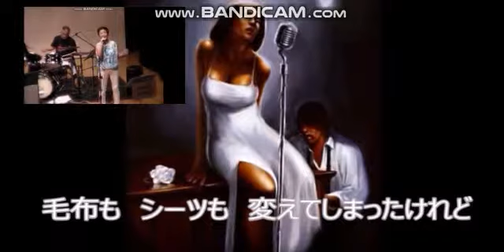OLD TIME JAZZ / Scotch & Five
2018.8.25 (Sat) 鴻巣クレアホール
Vo=Yo-ko Sibata